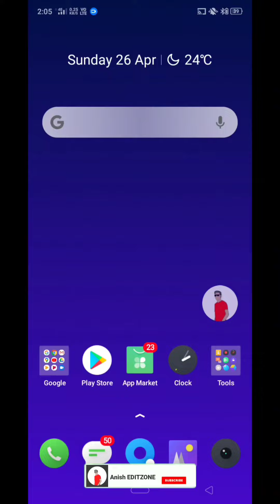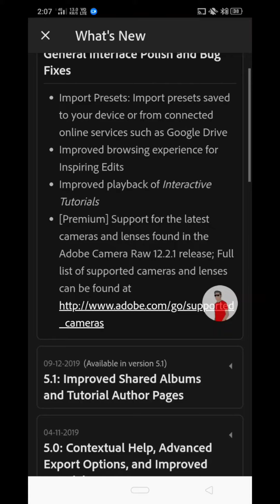HOW TO DOWNLOAD ADOBE LIGHTROOM CC 5.2 UNLOCKED || LIGHTROOM 2020